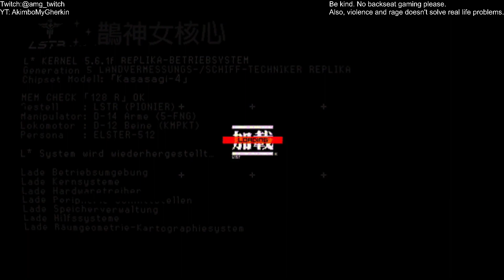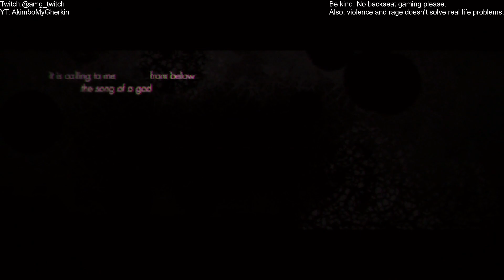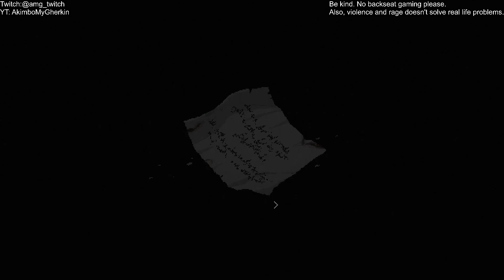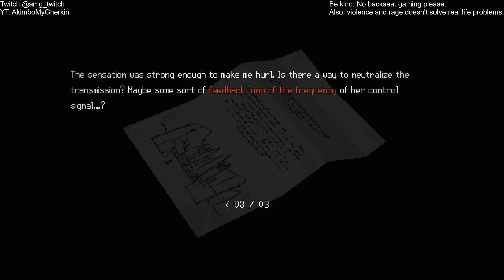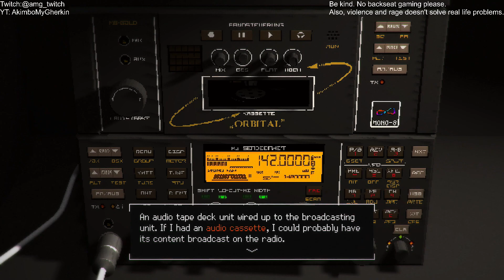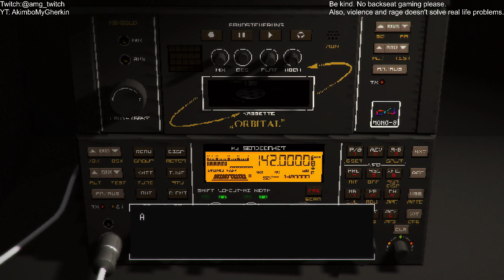Signalis: Down the surgery hole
Got annoyed quite a bit by the boss, but it seems there's a better method to beat it without spending much ammo. Will try that proposed method in NG+ perhaps -- Watch live